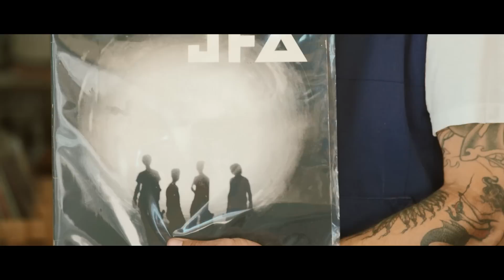Al Partanen: Push & Play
HUCK explores how skateboarding gave Al Partanen a whole new perspective on music, supported by Levi's Skateboarding Collection.

huckmagazine